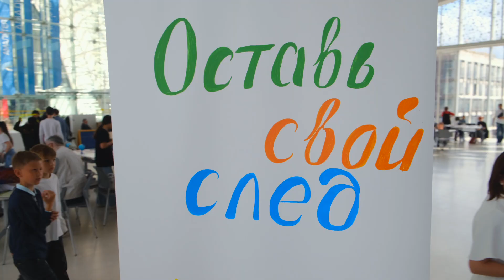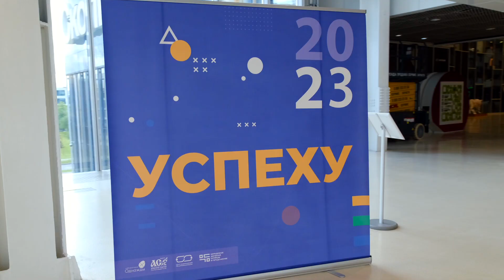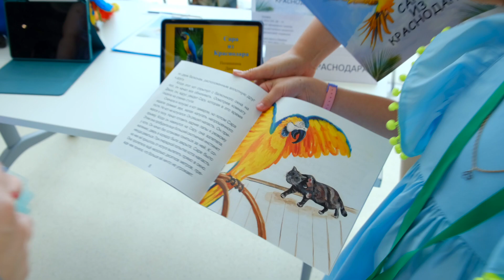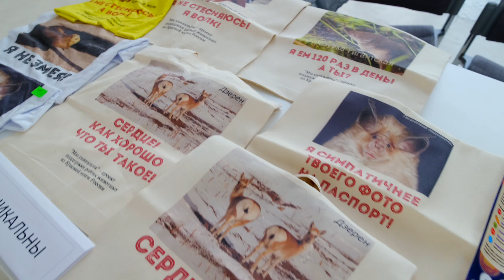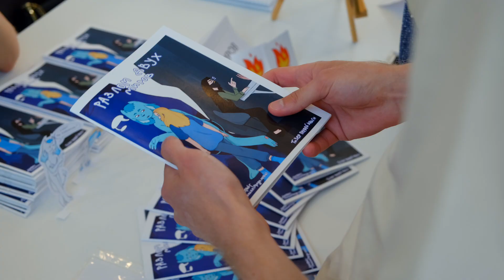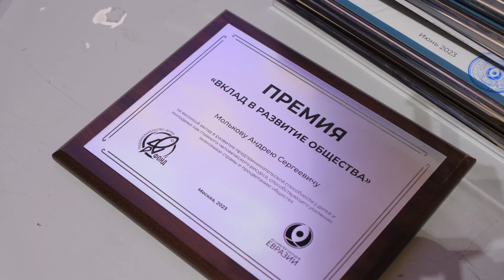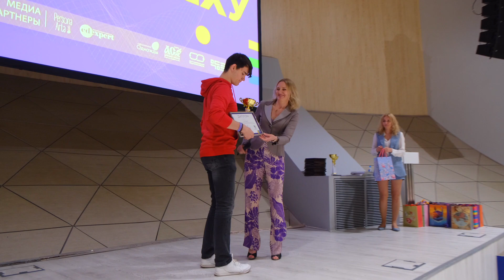II Евразийский Чемпионат детских и молодежных предпринимательских инициатив ПУТЬ К УСПЕХУ 2023!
10 июня в Инновационном центре Сколково состоялось главное событие этого года — невероятно масштабный, яркий, незабываемый II Евразийский Чемпионат детских и молодежных предпринимательских инициатив ПУТЬ К УСПЕХУ 2023!🤩

Организаторы - Фонд «ПРЕДПРИНИМАТЕЛЬСТВО- ДЕТЯМ» и Ассамблея народов Евразии - выражают огромную благодарность всем участникам и экспертам Чемпионата! Все получилось именно благодаря вам!🫶

✔️В этом году на участие в Чемпионате мы получили более 500 заявок!

✔️В финале приняли участие более 130 реализованных предпринимательских проектов, которые оценивали 80 членов жюри из 8 стран:

Россия 🇷🇺
Беларусь 🇧🇾
Абхазия
Казахстан 🇰🇿
Узбекистан 🇺🇿
Южная Корея 🇰🇷
Ливан 🇱🇧
Тунис 🇹🇳

✔️Чемпионат проходил сразу в двух форматах: онлайн и офлайн, причем последний был организован в форме выставки, чтобы у участников была возможность представить свой MVP и подробно рассказать о своем проекте.

Грантовый фонд Чемпионата:
🥇 место - 250 000 рублей
🥈 место - 100 000 рублей
🥉 место - 50 000 рублей

 ✔️Во время мероприятия прошла панельная сессия на тему «Предпринимать или плыть по течению», а также международная инклюзивная выставка «Мир рисует счастье», цель которой — объединение жителей России и разных стран, представителей разных этносов через идею общности фундаментальных критериев оценки личного счастья.

✔️Специальными гостями стали представители государственной власти, ведущие предприниматели и топ-менеджеры страны, деятели культуры.

 ✔️Одним из знаковых событий Чемпионата стало 4-х стороннее подписание о сотрудничестве детских бизнес-сообществ: «Йоко», «Бизнес дети», «Бизнес-старс» (Астрахань), «Успех в твоих руках» (Санкт-Петербург). Коллаборации – это успешный тренд настоящего. Ребята вместе создадут много полезных проектов для процветания нашего с вами будущего!🔥

Мы поздравляем вас с завершением этого грандиозного события и сердечно благодарим организаторов, членов жюри, участников и всех причастных за стремление делать этот мир лучше! Желаем вам творческих успехов, креативных идей и максимальной реализации ваших гениальных проектов!